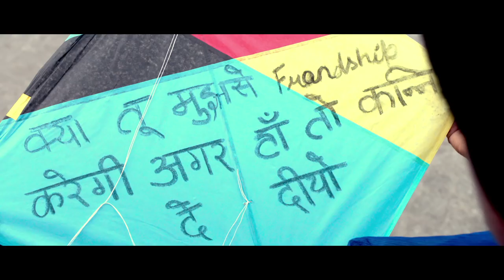Ambarsariya - Full Song - Fukrey | Pulkit Samrat, Varun Sharma, Manjot Singh, Ali Fazal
Movie: Fukrey
Song: Ambarsariya
Directed by: Mrighdeep Singh Lamba
Produced by: Ritesh Sidhwani and Farhan Akhtar
Singer : Sona Mohapatra
Lyrics : Adapted by Munna Dhiman
Traditional Punjabi Folk Song Rearranged